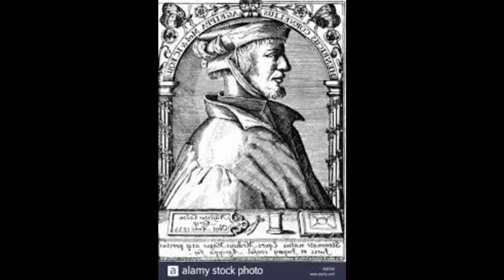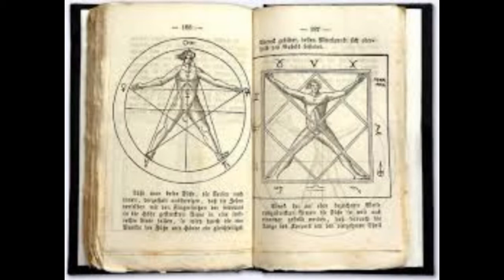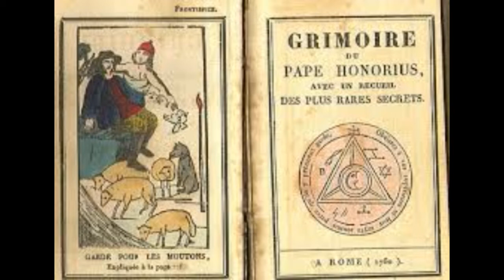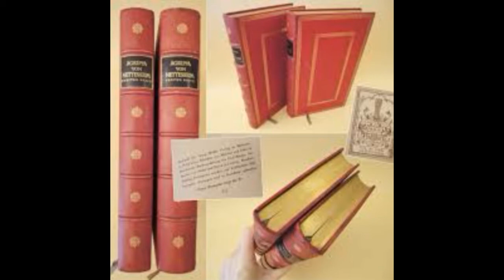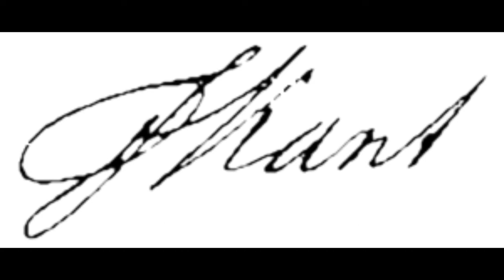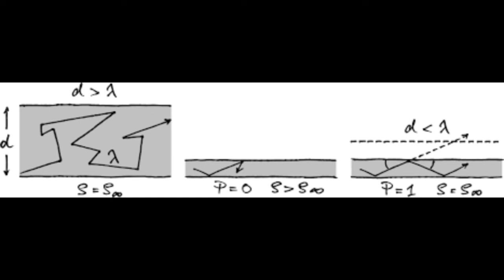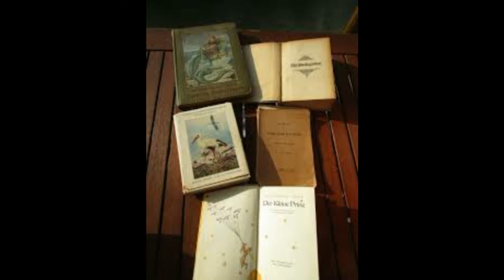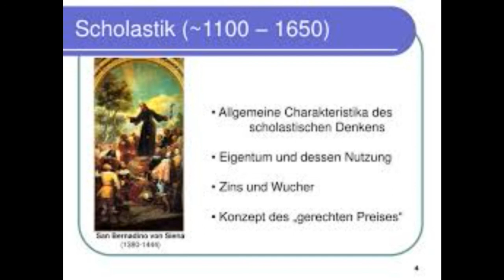Rudolf Steiner -:Die Mystik: 5 Agrippa von Nettesheim und Theophrastus Paracelsus - GA 7